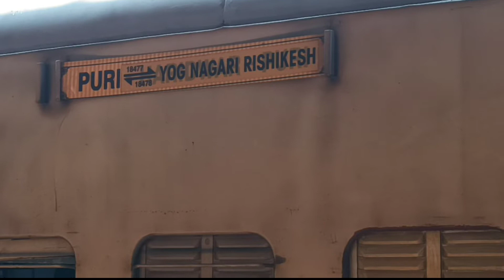18478 Kalinga Utkal Express TKD/WAP-7 Arrived in Bilaspur Junction